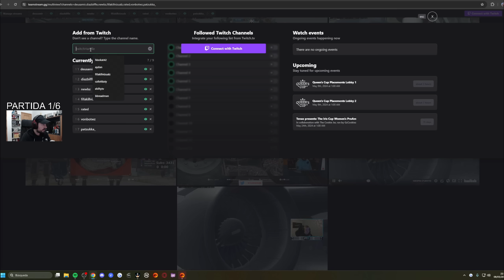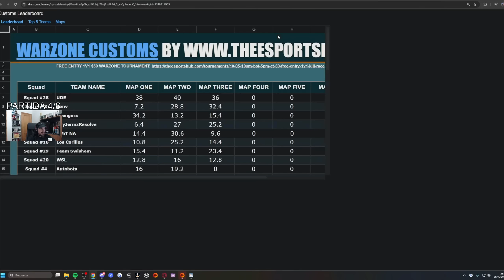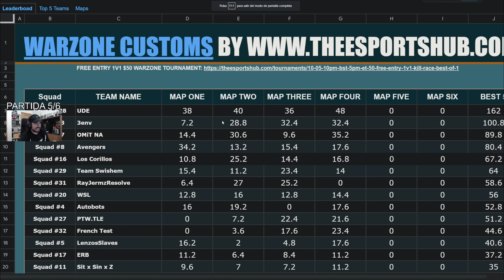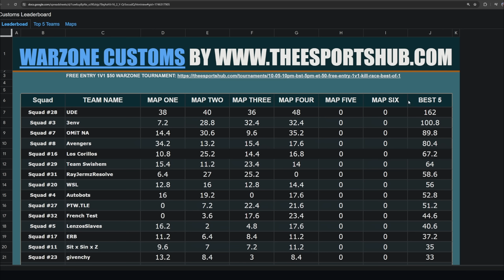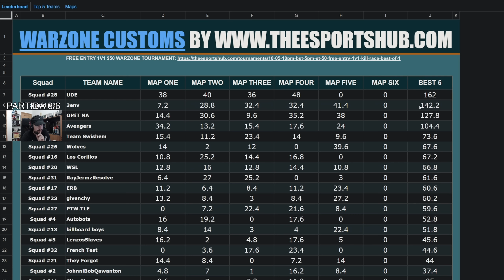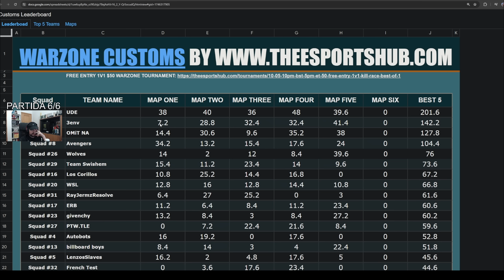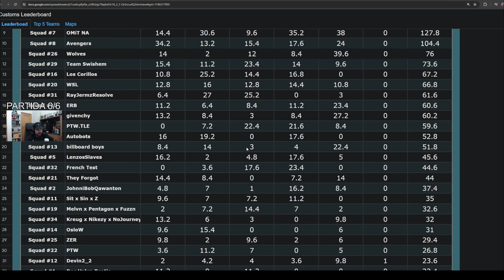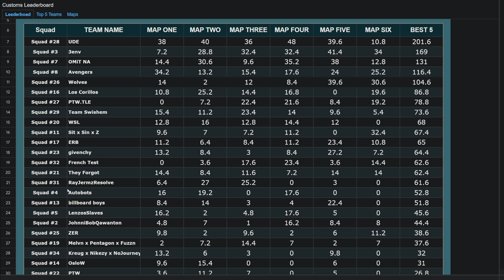ESTAS SON LAS NUEVAS ESTRELLAS EN LOS TORNEOS DE WARZONE DE PARTIDAS PRIVADAS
TORNEO de WARZONE en PARTIDAS PRIVADAS en el MAPA de URZIKISTAN NARRADO por WINGHAVEN, donde jugadores como Deus Amir, Shifty, Hisoka, Biffle, Rated, Newbz, Almond... Se enfrentan a las NUEVAS ESTRELLAS del COMPETITIVO.